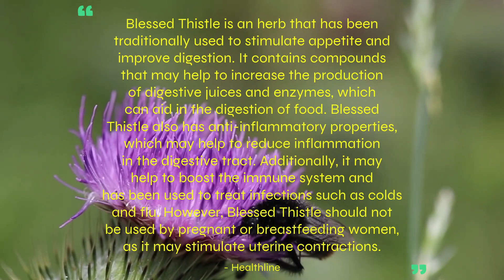Blessed Thistle Holy Thistle St. Benedict's Herb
Learn more about how Blessed Thistle; often called Holy Thistle or St. Benedict's herb, can support your health and wellness.
BlessedThistle Herbs Digestion. These products are not intended to diagnose, treat, cure, or prevent any disease.